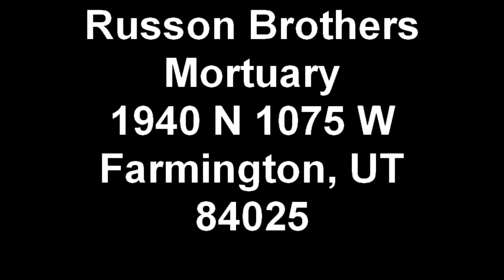Russon Brothers Mortuary 1940 N 1075 W Farmington, UT 84025